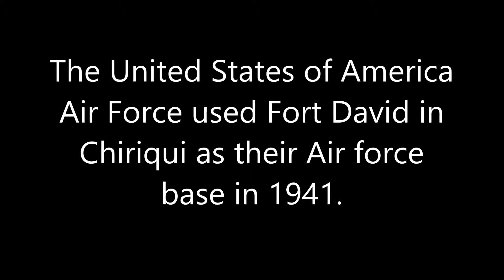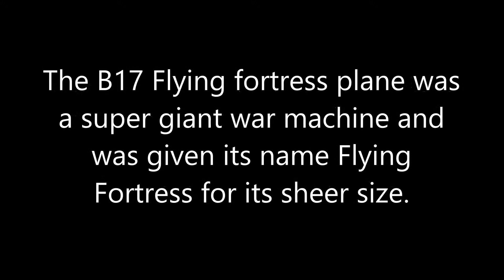Fort David, Chiriqui Panama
Graceland Castle at Fort David, Chiriqui, Panama.